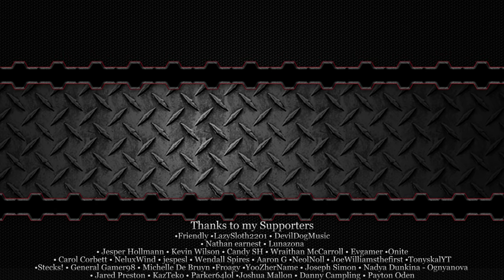Build Your Own BeyBlade and Fight Till Destruction! - Trailmakers Multiplayer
Welcome to another episode of Trailmakers! Today we are having a multiplayer Beyblade battle!  I've done a handful of Beyblade videos in the past, but for the first time, we are doing a multiplayer version where we all build our own Beyblades and battle for victory!